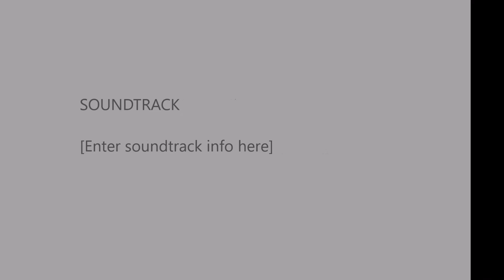October 2015 UDPL match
Local club match, all steel. It's been a while since I last shot a match.
Placed 16th of 54 in Hi-Cap class.